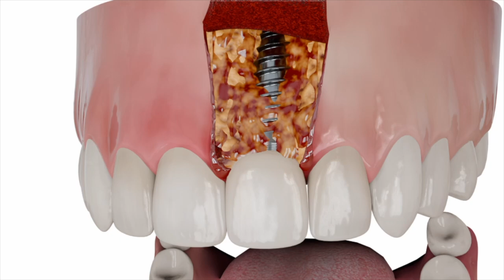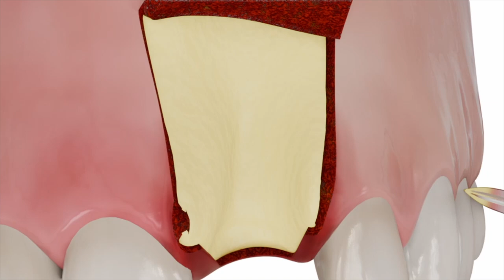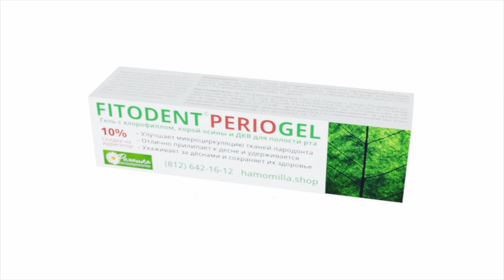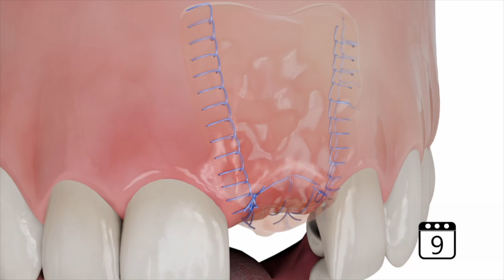Применение средств Фитодент №16 Обострение хронического периимплантита (удаление имплантации)